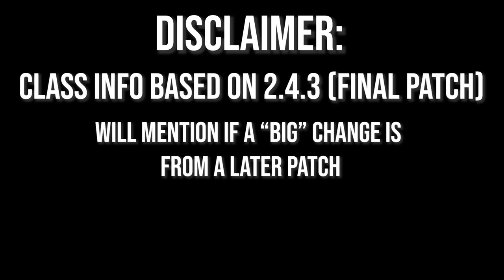WARLOCK in Burning Crusade Classic: Is It Any Better Now?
One of the stars of the show for TBC, and sure to be a popular choice.
Timestamps:
0:00 Intro
0:51 Warlock Overview
2:33 What's New?
5:38 Leveling
6:44 PVE - Demonology
9:20 PVE - Affliction
11:20 PVE - Destruction
15:05 PVP - Destruction
16:05 PVP - Affliction/Demonology
17:49 Tier Gear
19:19 Is It Any Better Now?